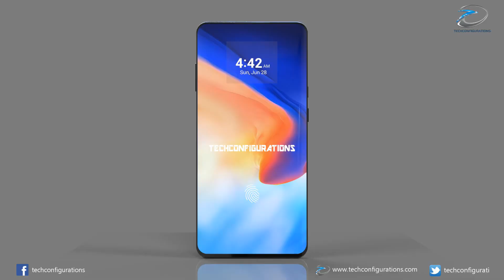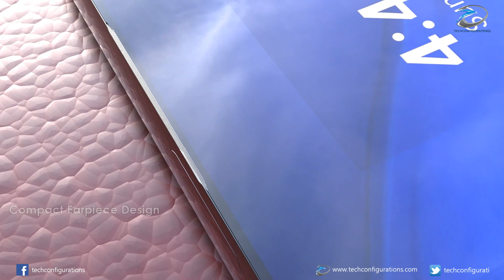OnePlus 7 Final Design Introduction 2019,Pop Up Camera, 48MP+20MP+5MP Primary Camera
All content used is copyright of Techconfigurations, Use/editing of the content without proper authorization is not allowed